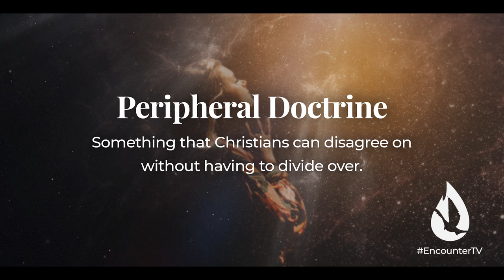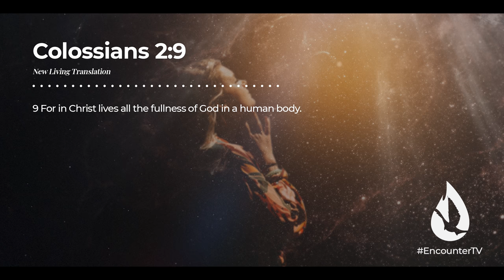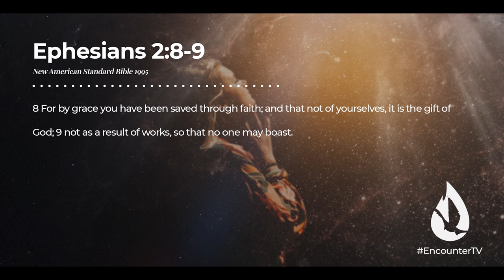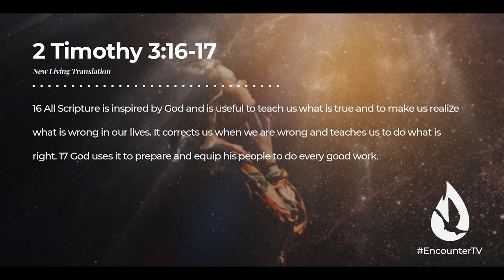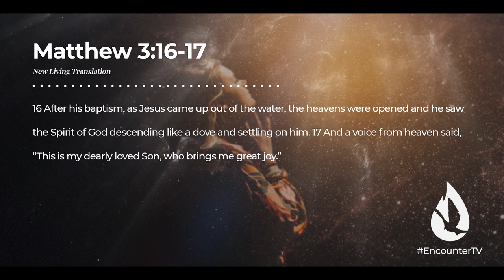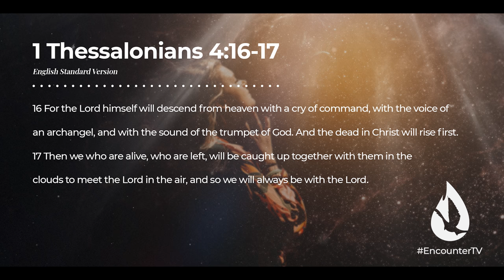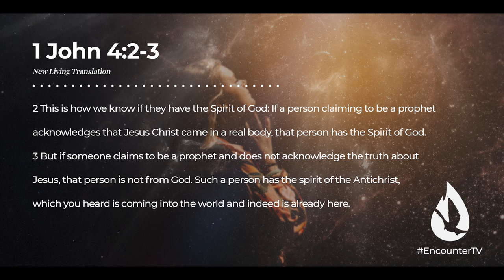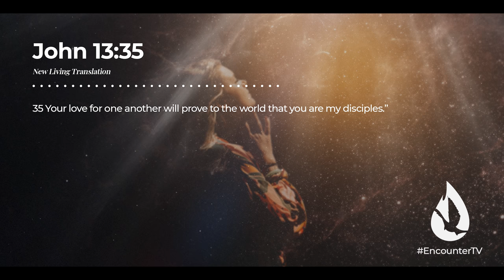What Do Christians REALLY Believe? Can We All Find Common Ground?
In this unifying message, you'll learn what Christians actually believe and the most important truths that can unite the body of Christ.

00:00 - Core Christian Beliefs CLEARLY Explained
00:27 - Primary vs Peripheral Doctrines
01:23 - Christian Fundamentals
18:17 - Fighting for the Faith
23:49 - Prayer for Unity
24:36 How You Can Get Involved